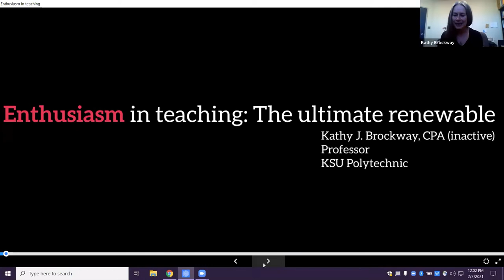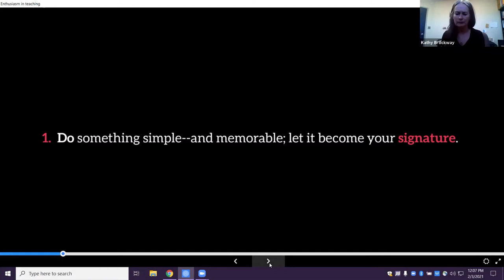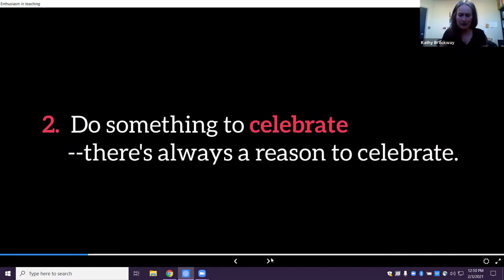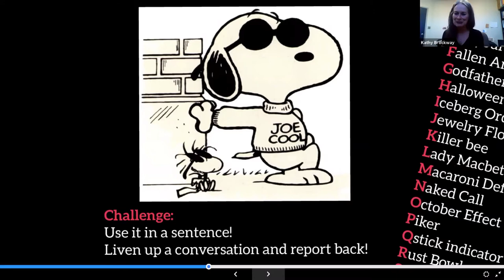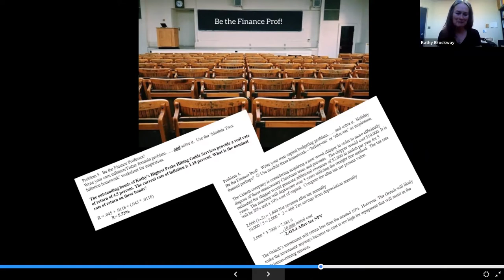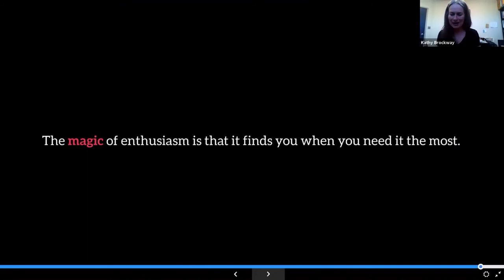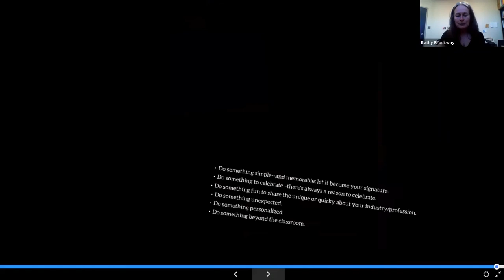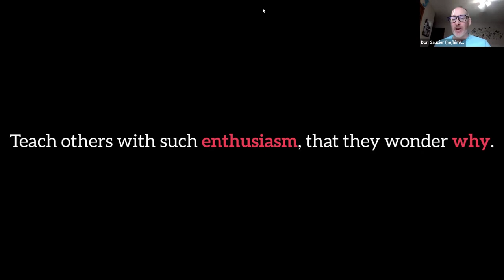Enthusiasm in Teaching: The Ultimate Renewable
This is the video recording of Kathy Brockway's professional development event on enthusiasm.